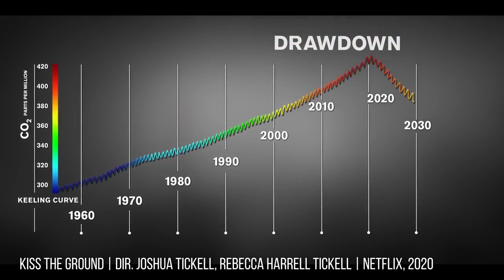Kiss the Ground: How We Can Reverse Climate Change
Learn about an ACTIONABLE solution on how we can reverse climate change globally.

On a daily basis, we are inundated with more bad news about the environmental catastrophe caused by climate change, unfolding in front of our very eyes. But is it too late? Can anything really be done to stop climate change? It's enough to make us give up. Many of us have. But a simple climate change solution may be literally underneath our feet, according to the Netflix documentary Kiss the Ground from award winning filmmakers Josh and Rebecca Tickell.

Kiss the Ground reveals that by regenerating the world's soils, we can completely and rapidly stabilise Earth's climate, restore lost ecosystems and create abundant food supplies. Is it really that simple? An inspiring, solution-based approach, focusing on regenerative agriculture, this film is a must-watch for anyone interested in how we can reverse climate change.

“There’s so much joy to put your hands in the dirt, feel the dirt, and literally kiss the ground.” - Rebecca Tickell

Time Stamps:
00:00 - Guests introduction and film trailer.
03:20 - The climate crisis the world is facing and the solution this film puts forward.
04:13 - How happy Josh is with the movie's reception.
06:25 - A brief synopsis of Kiss the Ground explaining how they plan to reverse climate change.
07:30 - The natural way most people respond to climate change.
10:18 - Using soil as a solution to our climate problems.
12:38 - How we’ve destroyed our topsoil over the last few hundred years.
18:37 - The regenerative farming methods we can use to solve this problem.
25:06 - The need for change in global agriculture because of our increasing population.
28:14 - What politicians think about these practices and new related policies.
32:15 - The ways we can turn cows from being a problem to being a solution.
37:31 - How the idea for the film came to fruition.
44:04 - Biodiesel and how they got Woody Harrelson involved in Kiss the Ground movie.
46:33 - The hardest part of making the movie.
49:42 - The importance of graphics and how they decided which ones to use.
56:28 - What it’s like working together as a couple.
58:39 - The next project Josh and Rebecca are working on and what it’s about.
1:02:33 - The power that Generation Z has.

Emmett Glynn is the producer of Factual America. Known to many in the broadcast world, Emmett is a London-based sound designer and producer who has delivered over 100hrs of TV documentaries for Channel 5, Channel 4 and the BBC. He produces three other podcasts and is developing documentaries alongside Alamo Pictures.